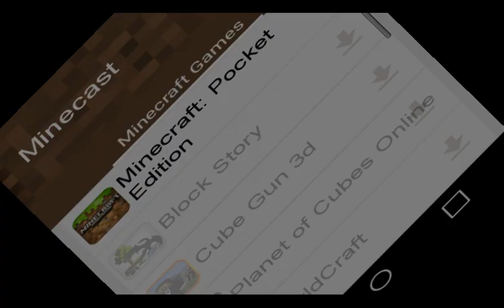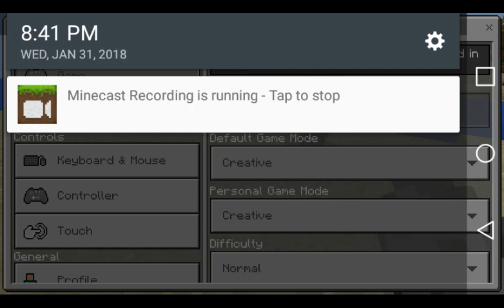Minecraft addon friendley creeper